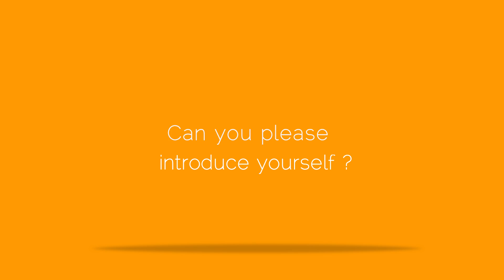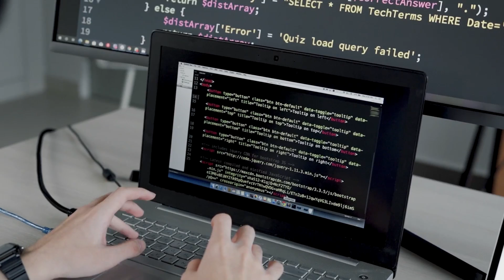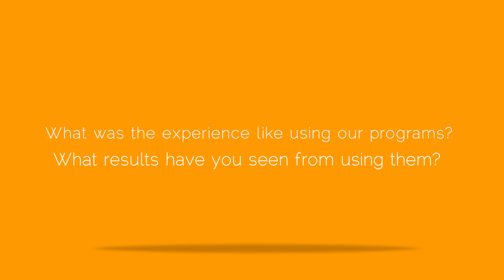Alisher Got Real-Life Data Science Experience Before College With TechDev Academy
What's college bound mentorship program?

TechDev Academy helps students develop their careers by giving them the chance of working with the top experts in their dream jobs.